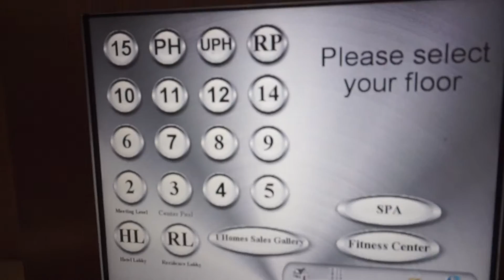MIAMI VLOG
Hey you guysssss!!! Just thought I would entertain the masses as you long await another makeup tutorial, with a teeny tiny blog from our teeny tiny trip to Miami. Hope you enjoy my impeccable dancing. Let me know if this is something you would like to see more of in the comments below!
XOXO

&& don't forget the hubs // hottest camera guy I know
INSTAGRAM / TWITTER / SNAPCHAT @matthewrbaxter

I will have a makeup tutorial up soon I promise!! LOVE.